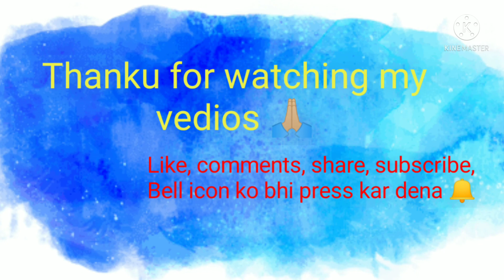4th May Jaaron and Hubby Nai Leya Menga.. Sunglasses 😎🕶️ Dekho Dono Hero Ban Gaya||Nepalimomvlogs🙏🏼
4th May Jaaron and Hubby Nai Leya Menga Sunglasses 🕶️😎.Dono Hero Bangayha 👍 hai

Instagram Follow: official_geeta 31